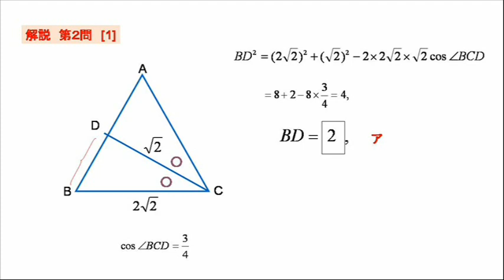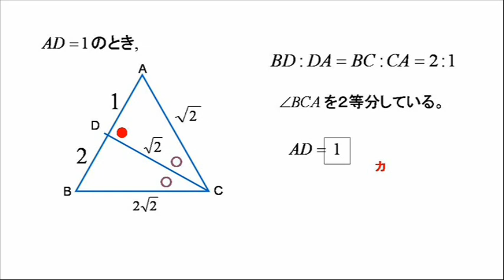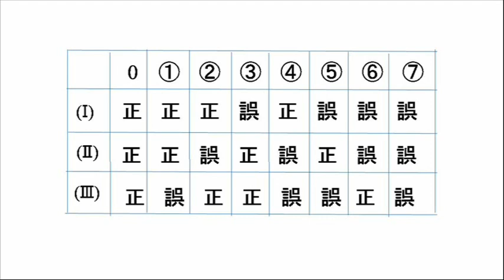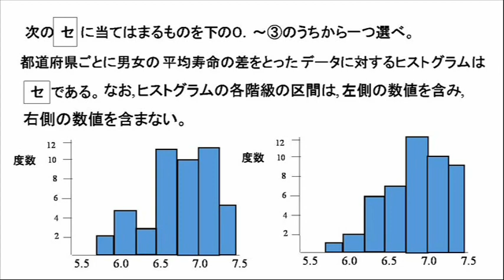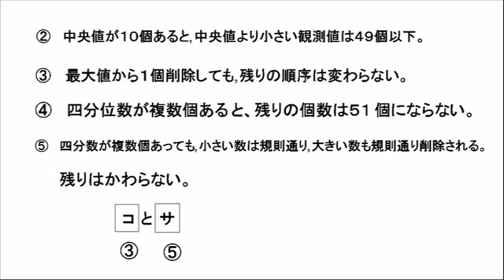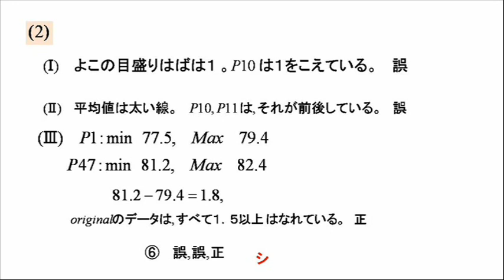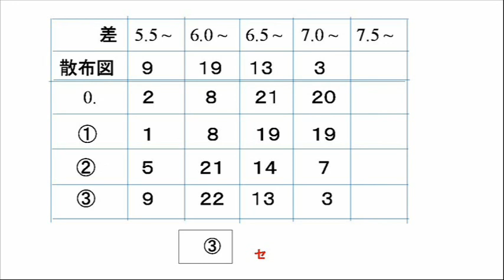センター試験・数学ⅠＡ・第２問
インターネットの解答解説に不十分なところがみうけられます。私の解説をのせることにしました。